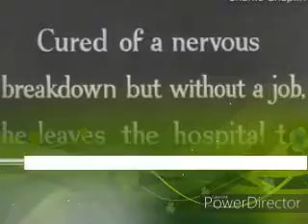Charlie Chaplin ||Charlie help women || Part-1 || Fun Made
My Videos Only for entertainment, Enjoyment and purely fan-made purposes only.